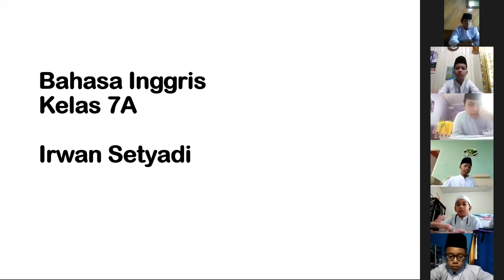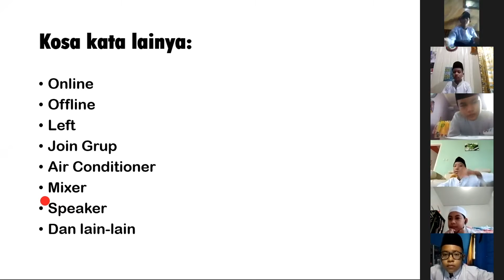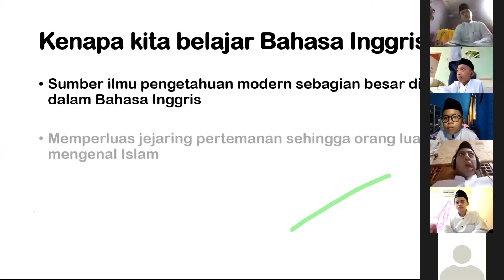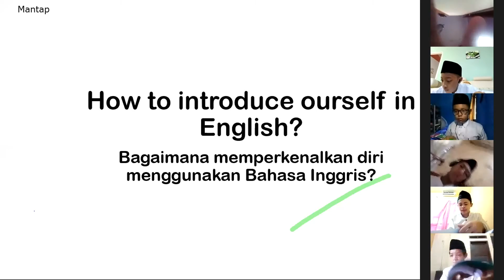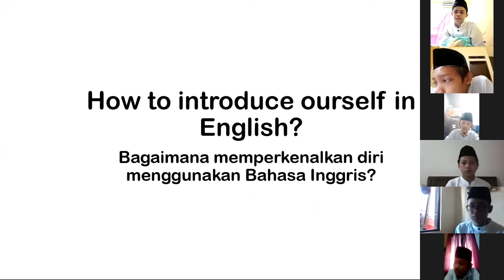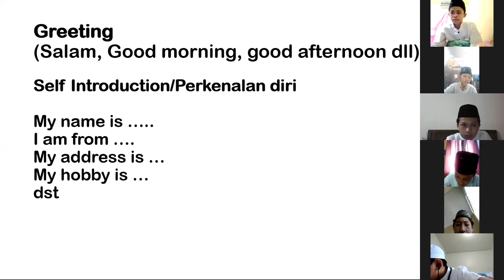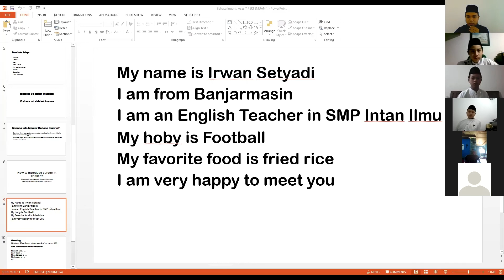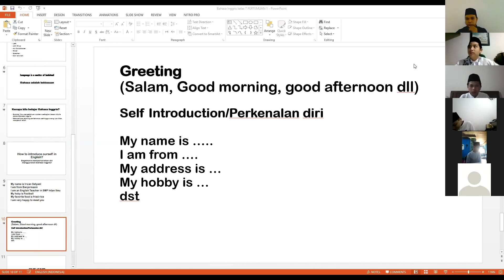Pertemuan Ke 01 - Kelas 7A - B.Inggris - Ustaz Irwan Setyadi, S.Pd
Kegiatan Belajar Mengajar Online - Pesantren Intan Ilmu
Ustaz Irwan Setyadi S.Pd - Kelas 7a - Bahasa Inggris - Pertemuan 01